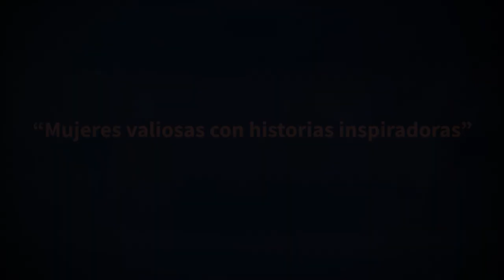Mujeres valiosas con historias inspiradoras: Dania Hernández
Dos años como policía auxiliar, madre, educadora, Dania Hernández es ejemplo de superación, de valentía y coraje frente a la adversidad.

Aunque el mayor tiempo debe dedicarlo al trabajo no olvida su compromiso de madre, de llevar sustento a su familia.

Dania es una mujer que inspira, que motiva, una madre valiosa con historia inspiradora.